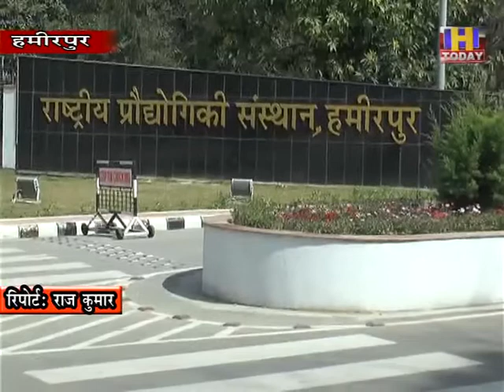4 july 4 जिला भाजपा ने वित्त राज्य मंत्री अनुराग ठाकुर पर उंगली उठाने वालों को भी खरी खोटी सुनाई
जिला भाजपा ने एनआईटी मुद्दे को जरिया बनाकर अपनी राजनीति चमकाने वाले व इस बहाने केंद्र सरकार और केंद्रीय वित्त राज्य मंत्री अनुराग ठाकुर पर उंगली उठाने वालों को भी खरी खोटी सुनाई है। भाजपा जिलाध्यक्ष बलदेव शर्मा ने कहा कि एनआईटी हमीरपुर मसले में कोरोना लॉक डाउन के चलते रुकी कार्यवाही को केंद्रीय मानव साँसधन विकास मंत्री निशंक पोखरियाल व केंद्रीय वित्त एवं कॉरपोरेट अफेयर्स राज्य मंत्री अनुराग ठाकुर की मुलाकात गति प्रदान करेगी।